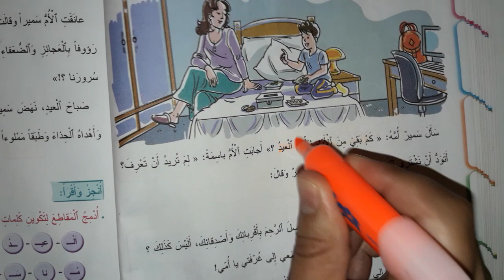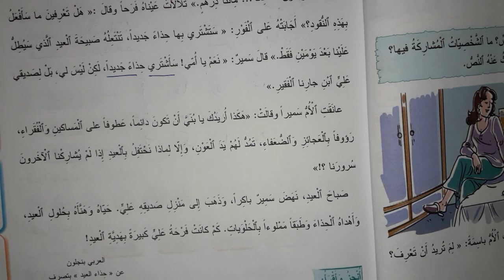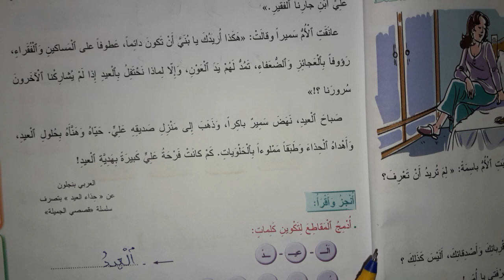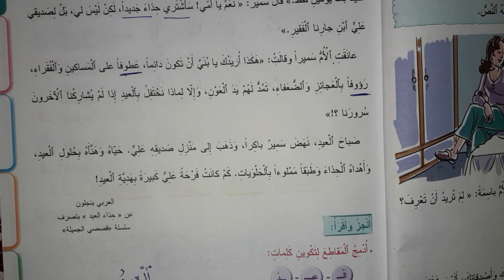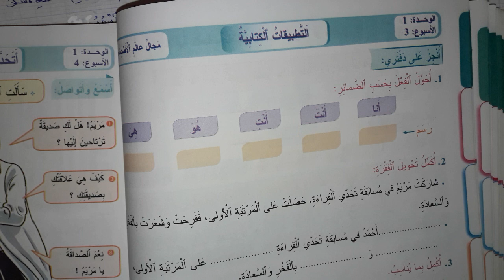(حل الصفحات 32 و33و34 و 35من كتاب المفيد في اللغة العربية للسنة الثالثة (تتمة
السلام عليكم متابعي قناة مرشدي التربوية في مقطع جديد يتعلق بتمارين النص الوضيفي الثالث  هدية لصديقي الصفحات 32 و 33 و 34 و 35 من كتاب المفيد في اللغة العربية للسنة الثالثة من التعليم الابتدائي
قناة مرشدي التربوية توفر مجموعة من الموارد وجميع دروس المستوى الثالث مرجع المفيد في اللغة العربية و مرجع مرشدي في اللغة العربية للسنة الثالثة .
وكذى دروس المستوى الرابع مرجع واحة الكلمات اللغة العربية للسنة الرابعة
ودروس المنير في اللغة العربية للسنة الخامسة
وغيرها من الموارد الاساسية
قناة مرشدي التربوية هي قناة تربوية تقدم دروس للمستوى الثالث والرابع والخامس ابتدائي وتوفر حكايات للمستوى الأول والثاني والثالث ابتدائي ، المراجع التي نقوم بتقديمها على قناتنا :

حل صفجة
المفيد في اللغة العربية للسنة الثالثة